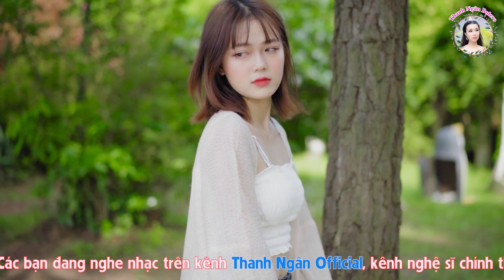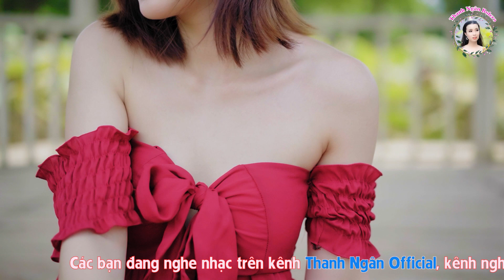Cha Cha Cha 2022 Hay Có 102 Khúc Tâm Tình Người Hà Tĩnh, Nối Lại Tình Xưa - Thanh Ngân, Hoàng Yến